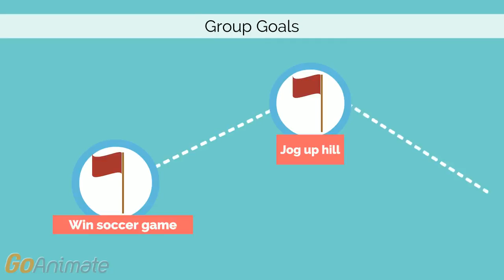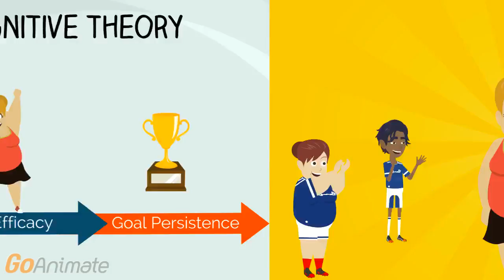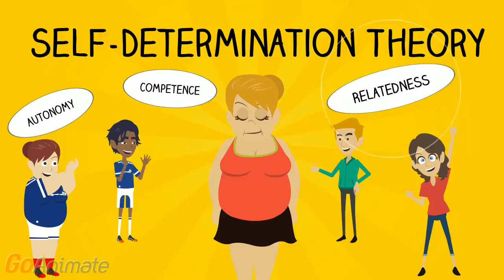LET'S GET MOTIVATED FOR WEIGHT LOSS!